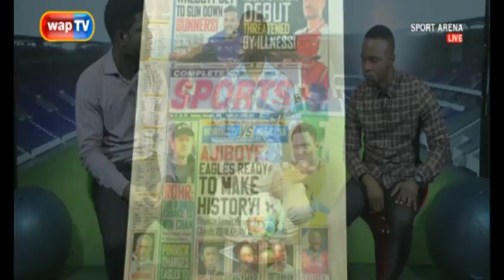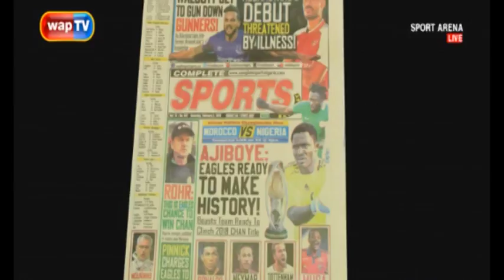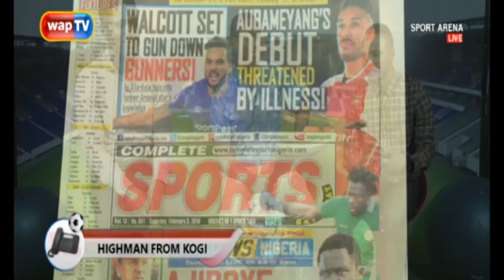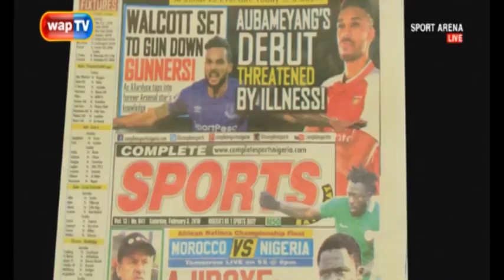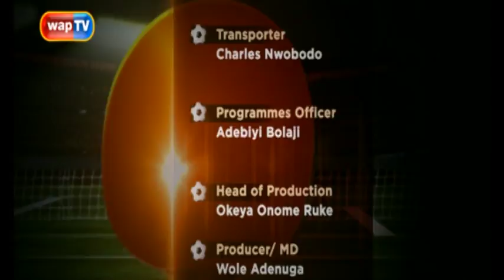The Chan eagles are making Nigeria proud.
The Super Eagles of Nigeria made it to a first-ever CHAN final after seeing off Sudan 1-0 in Thursday’s semi-final in Marrakech, in typically dramatic fashion.

Gabriel Okechuku – hero in the 2-1 extra time quarter-final win over 2011 runners-up Angola, was the man of the moment again as he latched on to Antony Okpotu’s header and coolly slotted the ball past Sudan goalie Akram in the 16th minute. Nigeria’s number one Ikechukwu Ezenwa had gone off injured four minutes earlier and was replaced by Plateau United’s Dele Ajiboye, who emerged as an unlikely hero for the national side.